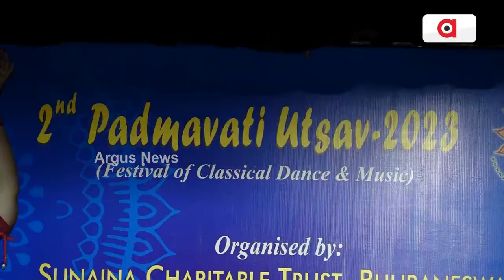ଭଞ୍ଜ କଳା ମଣ୍ଡପରେ ଅନୁଷ୍ଠିତ ହୋଇଛି ଦ୍ଵିତୀୟ ପଦ୍ମାବତୀ ଉତ୍ସବ || Padmavati Utsav 2023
ଭୁବନେଶ୍ଵର ଭଞ୍ଜ କଳା ମଣ୍ଡପରେ ଅନୁଷ୍ଠିତ ହୋଇଯାଇଛି ଦ୍ଵିତୀୟ ପଦ୍ମାବତୀ ଉତ୍ସବ। ସୁନୟନା ଚାରିଟେବୁଲ ଟ୍ରଷ୍ଟ୍ ପକ୍ଷରୁ ଏହି ଉତ୍ସବ ଅନୁଷ୍ଠିତ ହୋଇଛି. ।